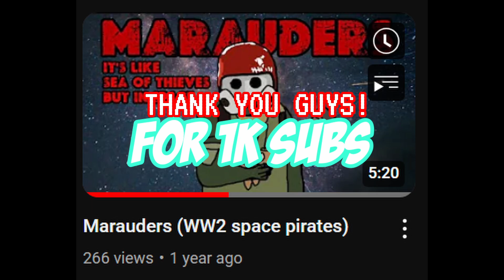1K SUB SPECIAL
TIMEGUYPOG thank you guys so much !